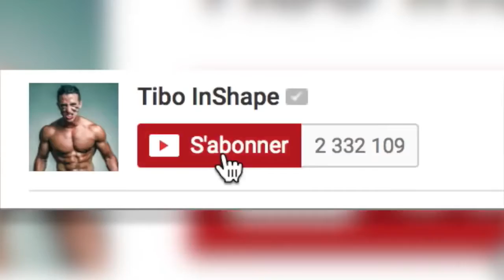UN BOWLING COMPLÈTEMENT DINGUE !!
Je test le bowling !

SUIVEZ-MOI !
PERISCOPE : tibo_inshape

Merci au Bowling de Montaudran

Si vous lisez cette phrase écrivez « BOUM LE BOWLING » en commentaire !